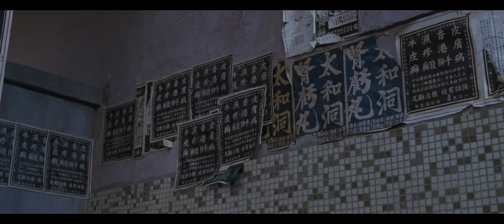First Fight | Kung Fu Hustle